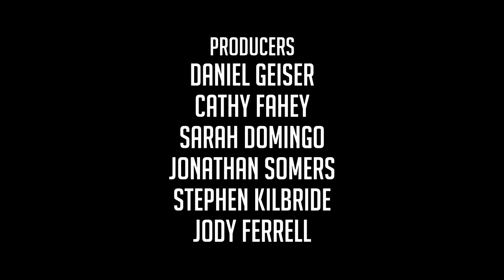Let's Play The Long Dark - Ironwoman of Timberwolf Mountain - #28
In this series we will spawn, live and die on Timberwolf Mountain only...in STALKER mode!!

Let's Play The Long Dark — December Update (v.301), “Timberwolf Mountain”

Hinterland just updated Let's Play The Long Dark Sandbox mode to v.298, which they are calling “Timberwolf Mountain.” This is the last Let's Play The Long Dark Sandbox update of 2015, and I am thrilled to be able to share this Let's Play The Long Dark - Timberwolf Mountain series with you.

TIMBERWOLF MOUNTAIN

We’ve added a whole new region to the game, called Timberwolf Mountain. It’s the purest wilderness environment in the game to date, a mountainous expanse with almost no “man-made” shelters present. It’s the perfect environment to test the new Rope Climbing gameplay.

Let's Play The Long Dark - Ironman of Timberwolf Mountain:

FEATURES & ADDITIONS

* Added new region: Timberwolf Mountain.

* Added Rope Climbing gameplay.

* Added Distress Pistol tool/weapon.

* Added Stats Screen that tracks current and historical Sandbox game data.

* Added Player Log that tracks locations explored, general status, and allows for players to write/edit Journal entries.

* Added Rifle Cleaning Kit tool, and Rifle maintenance gameplay.

* Added Sharpening Stone tool, and bladed tool maintenance gameplay.

* Added Sharpening Stones and Rifle Cleaning Kits to all Sandbox regions. Added spawning logic to ensure they spawn in old save games.

Let's Play THE LONG DARK SANDBOX UPDATED TO v.298 CHANGELIST

* Added Rifle Jamming.

* Added Fatigue-driven Rifle sway.

* Added pre-Aim reticle back to Bow.

* Added on-screen indicators for all types of damage.

* Added variant of Ice Fishing Hut that has flimsy door to provide shelter from wind.

* Updated Caves directly connected to the world so their interior temperature is modified by the exterior temperature, vs. a static temperature trigger.

* Added new Death, Near Neath, and Region music.

* Added some new landmarks in Pleasant Valley to help with the navigation to Timberwolf Mountain.

* Updated Wind system to affect trees, branches, grass, and reeds.

* Updated Stag model and animations, including carcasses.

* Updated Condition HUD indicators, to only appear when sub-conditions are critical.

* Updated the Stamina Bar to more clearly indicate when the player cannot sprint due to injuries, exhaustion, etc.

* Updated Location text labels.

* Updated the names of some of the “transition” regions, to give them a unique identity.

* Updated the Sandbox menu for improved usability.

* Updated Low Health screen effects to better communicate critical health status.

* Unlocked all playable Regions from the Sandbox menu. The player may now select any of the available regions without needing to find those locations through gameplay.